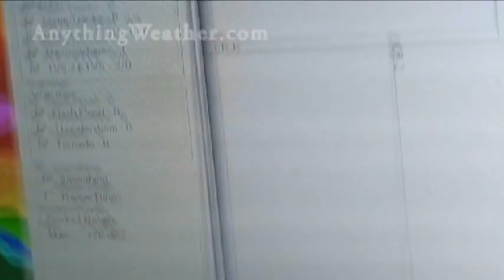AnythingWeatherStore.com - Tornado Extravaganza 2010 Trailer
You have demanded it, but are you ready for it?! The storm chasing DVD, Tornado Extravaganza, is back! Gigantic hail and destructive tornadoes. Witness the most dramatic footage captured, and experience some of storm chasing most unbelievable, amazing, and death defying moments from 2010. Witness May 22nd South Dakota from the drivers seat as we flee multiple violent tornadoes and barely escape with our lives. Experience first hand the May 31st Campo, CO tornado from 100ft away. Heart pounding and adrenalin packed, it is the most dramatic video footage yet! TornadoVideos.net and Thunder Entertainment presents Tornado Extravaganza 2010. Get your copy now at AnythingWeatherStore.com